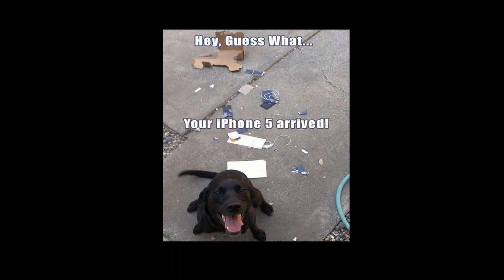Don't laugh, grin or smile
Don't laugh, grin or smile... BOB VERSION!
If you laugh, grin or smile you are out!